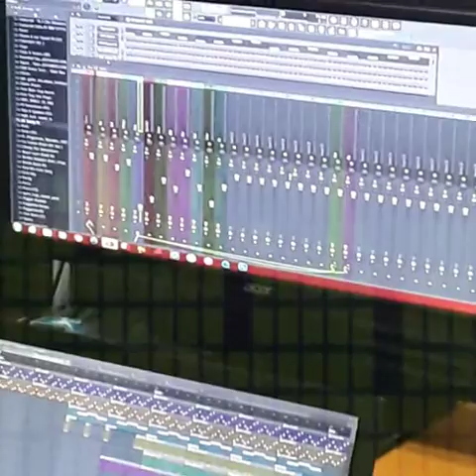Trap Type Beat : (Life Instrumental)